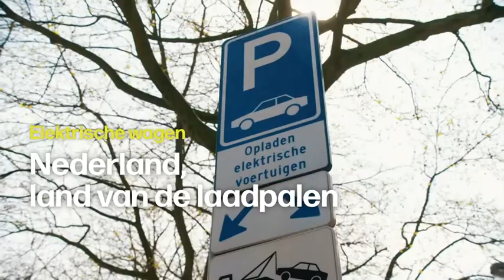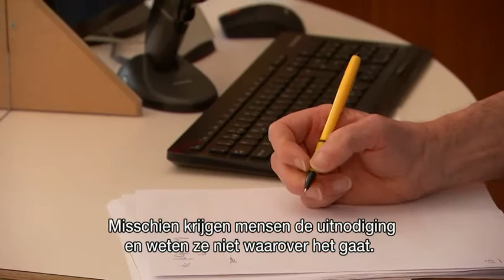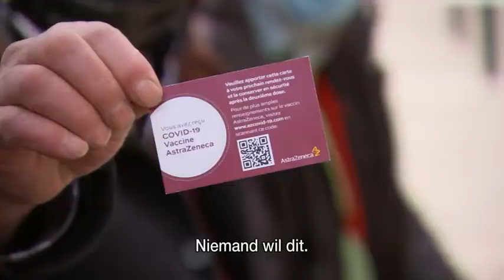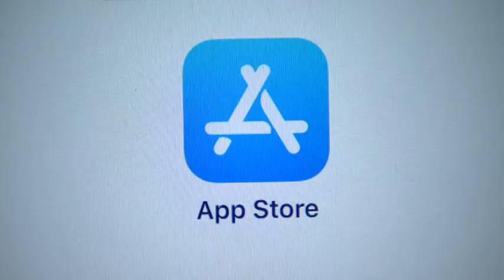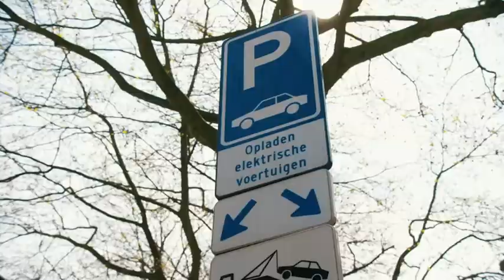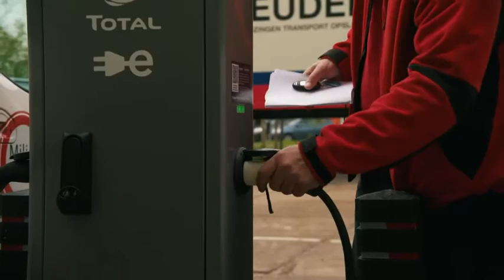VRT | Terzake - 3 mei 2021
01:07
16:58
23:34 Coronapaspoort in Brussel

 Apple vs Epic Games

 Doorbraak van elektrische laadpalen?

Brussels minister-president Rudi Vervoort is voor de invoering van een corona-paspoort, op voorwaarde dat iedereen de kans heeft gekregen om zich te laten vaccineren. Een stok achter de deur voor wie zich niet wil laten vaccineren. In het Brussels Hoofdstedelijk Gewest kreeg slechts 70% van de 65+’ers al hun eerste prik, terwijl in Vlaanderen de teller op 90% staat. We trokken naar Knokke en Sint-Joost-ten-Node op zoek naar antwoorden. Brussels coronacrisismanager Inge Neven en viroloog Erika Vlieghe geven tekst en uitleg.

Hoe ver reikt de macht van Apple? Epic Games, de producent van de populaire Fortnite Game, is het beu onderworpen te worden aan het hoge betalingssysteem van de techgigant. In de VS gaat vandaag een belangrijk proces tussen beide bedrijven van start. De uitspraak kan een belangrijk precedent scheppen voor andere bedrijven die hun apps in de App Store aanbieden. Bram Vandeputte schetst de voorgeschiedenis en het belang van deze juridische strijd in de studio.

De federale regering wil voluit inzetten op de definitieve doorbraak van de elektrische wagen. Maar meer elektrische auto’s op de baan betekent meer laadpalen. Zijn we klaar voor deze omwenteling? In Nederland werd die stap al gezet. Stein Falk en Bjorn Van Laere steken hun licht op bij laadpaalkampioenen Amsterdam en Utrecht.